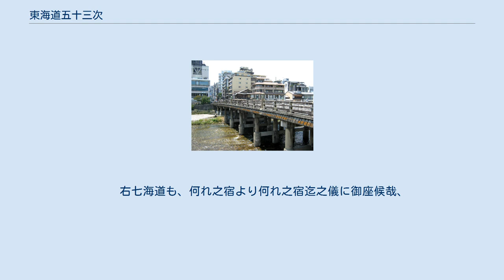東海道五十三次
歌川広重『東海道五十三次』より「日本橋」 東海道五十三次（とうかいどうごじゅうさんつぎ）は、江戸時代に整備された五街道の一つ、東海道にある53の宿場を指す。
または、日本橋から京都までの53の宿場町を繋げたもの。
古来、道中には風光明媚な場所や有名な名所旧跡が多く、浮世絵や和歌・俳句の題材にもしばしば取り上げられた。
なお五十三次と称す場合は京都までの場合であり、さらに近年大坂までを加えて東海道五十七次とする説 もある。
また、奈良時代の律令制による東海道では、延喜式によると、伊勢の鈴鹿駅から常陸の雄薩（おさか）駅まで55駅が設置されている。
日本橋が起点。
なお、徳川家康が整備した東海道五十三次は、善財童子を元にした巡礼の道、登竜門とする説もある。
 数は品川宿からの通し番号である。
 江戸と京の間は里程124里8丁、487.8キロメートル (km)。
　 東海道五十三次には、旅籠が全部で3000軒近くあったといわれ、宿場ごとによってその数は著しい差があった。
人口の多い江戸や京都周辺や、箱根峠や七里の渡しなど、交通難所を控えた宿場も多かった。
特に旅籠の数が多かった宿場は、七里の渡しの港があった宮宿（熱田宿）が247軒とその数は群を抜き、その対岸の桑名宿も120軒あった。
宮宿は旅籠の数では、東海道はもとより日本一大きな宿場町であった。
他に100軒を超えたのは、岡崎宿の112軒である。
箱根八里の東麓に位置する小田原宿は95軒、西麓の三島宿にも74軒の旅籠があり、その手前の大磯宿（66軒）、平塚宿（54軒）、藤沢宿（45軒）と比べると多かった。
このほか旅籠の多い宿場は、品川宿（93軒）、川崎宿（72軒）、戸塚宿（75軒）、浜松宿（94軒）、四日市宿（98軒）、草津宿（72軒）、大津宿（71軒）があった。
 東海道の延長線として京街道 (大坂街道)の宿場が元和5年（1619年）に設置されたので京街道の宿場を含めて東海道五十七次と近年では呼ぶことにより街づくりに貢献している。
 道中掛御勘定奉行へ差出    覚
   東海道と申者
    右、何れ之宿より何れ之宿迄之儀に御座候哉、
   東海道    品川より大津迄
   中山道    板橋より守山迄
   木曾路
   甲州街道   内藤新宿より上諏訪迄
   奥州街道   白沢より白川迄
 (マヽ) 日光街道 千住より鉢石迄拾駅    水戸街道   水戸道中
   佐倉街道   佐倉道中
    右七海道も、何れ之宿より何れ之宿迄之儀に御座候哉、
  右為心得奉伺候、以上、文化八年六月十七日